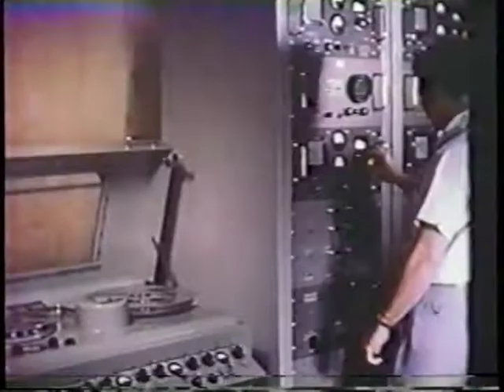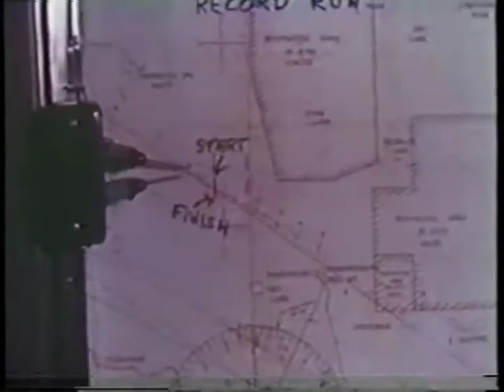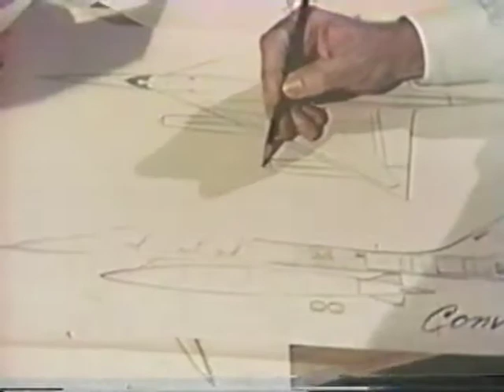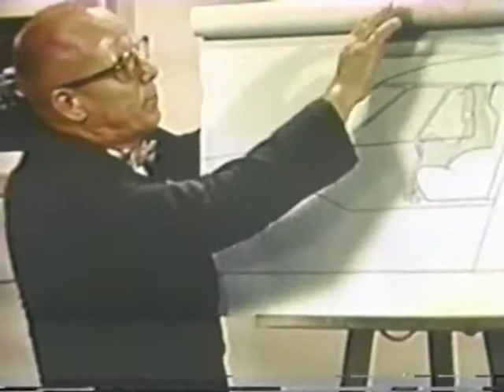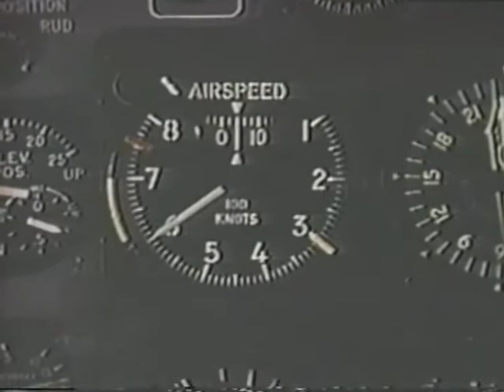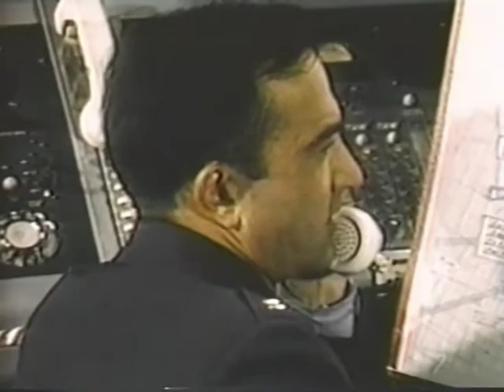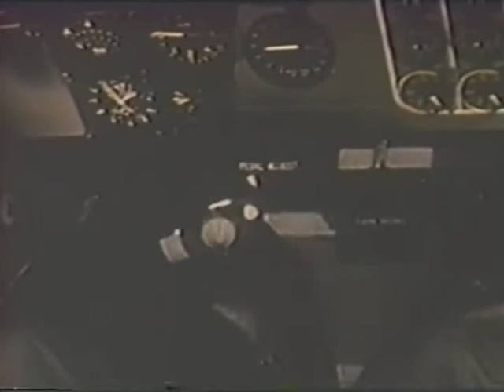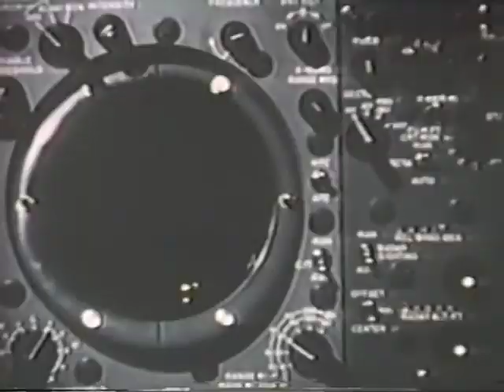Convair B 58